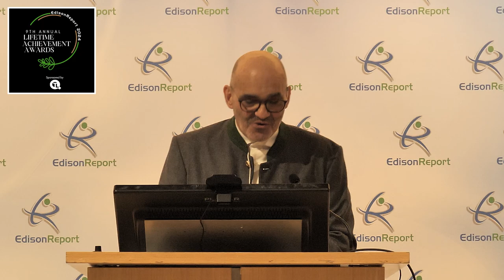EdisonReport 9th Annual Lifetime Achievement Awards: Caroline Rinker (posthumous)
James O'Blaney celebrates Caroline Rinker at the 9th annual Lifetime Achievement Awards at Parsons School of Design.

“This is nowhere near enough time to get into who and what, but at least you’ll get a taste and understand why Caroline is receiving this award,” James began. Born and raised in the Bronx, she found a position at Lighting Associates after college, working with Frank Conti, who quickly saw how talented she was. “She learned an industry so well, she knew it in braille,” James explained. “Her toughness and tenderness were a unique blend.”